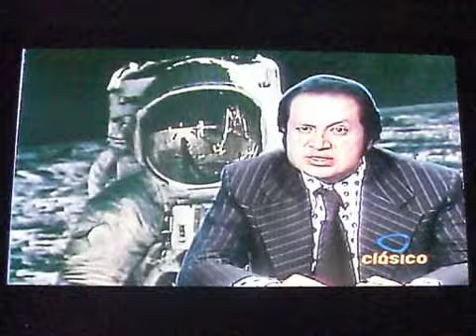El Show de Los Polivoces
Sketches de 1974 de la serie cómica mexicana de televisión El Show de Los Polivoces que se transmitió en los años 70 por El Canal de las Estrellas de Televisa. La serie contenía sketches con diferentes personajes intepretados por los protagonistas Eduardo Manzano y Enrique Cuenca. En este segmento El Maistro y El Saltamontes, y El Noticiero.